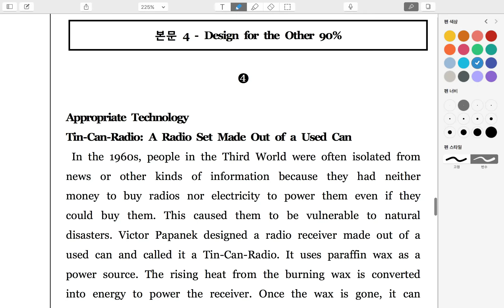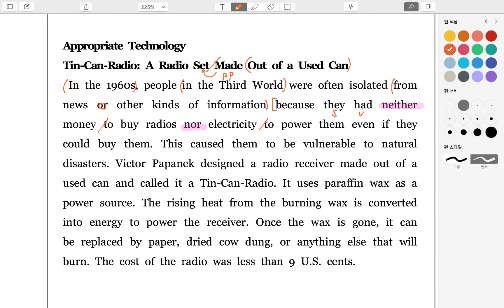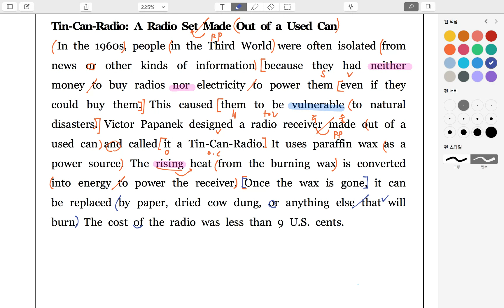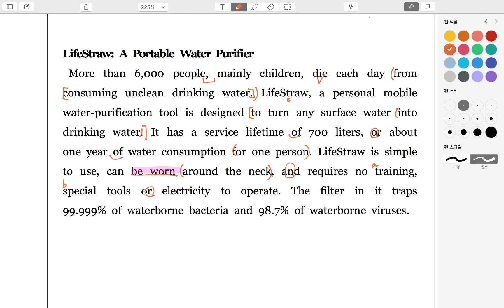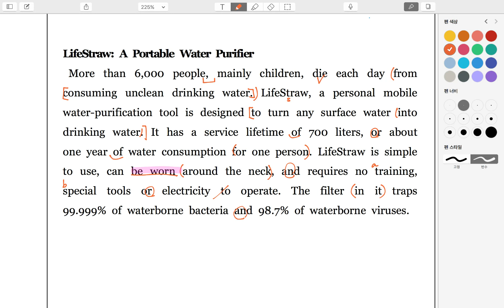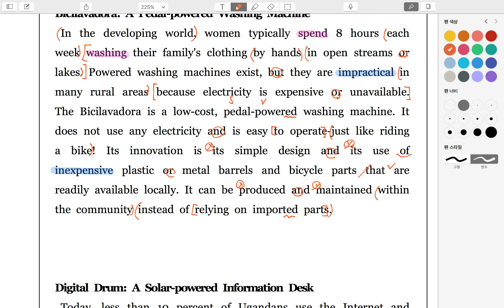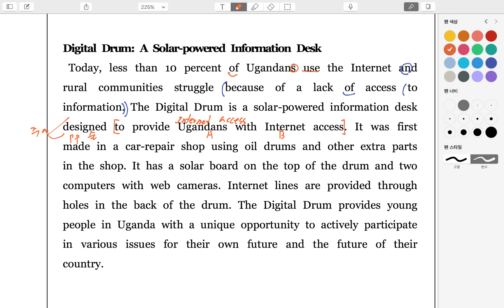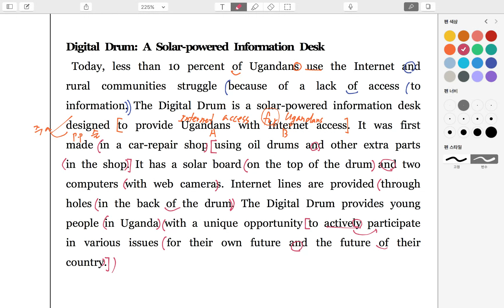영어1_비상(홍)_6과-2